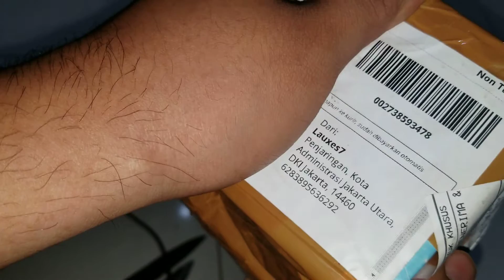Unboxing Otomatis Pompa Air Semi Jet Shimizu / Pressure Switch - 4 September 2021